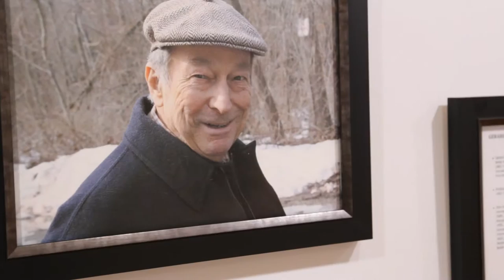Gerard Doudera “Visions of Nature A 20th Century Impressionist” at the Marquee Gallery New London CT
Gerard Doudera Marquee Gallery 74 State Street New London CT
“Visions of Nature; A 20th Century Impressionist”
Gerard E. Doudera 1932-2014  was a longtime Art professor at the University of Connecticut and became head of the art department.  He left an amazing collection of his own work.  Enjoy.

Support The Art Now and Here YouTube channel and the creation of more new great video. Thank You.

Camera and Edit Andrew Wilson
Exhibit Curator Peter Polomski

Thanks Marquee Gallery 74 State Street New London CT
Clint Slowik
Gunther Doudera and Jason Doudera